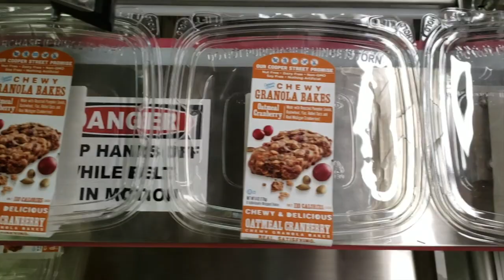Clam Shell Dual side belt 3-Panel labeling